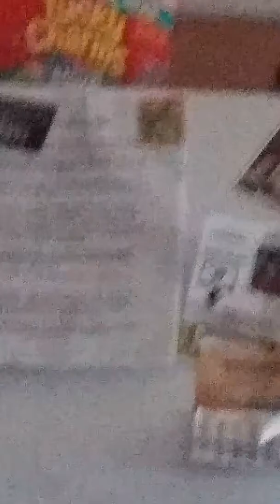Mesing around with my friend